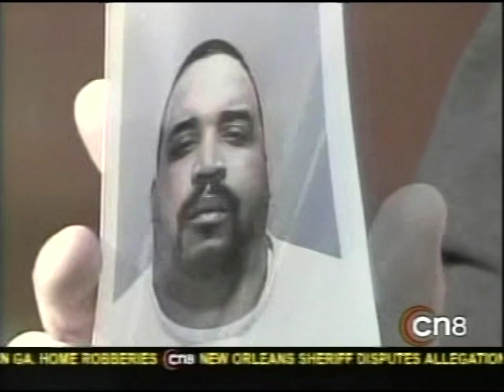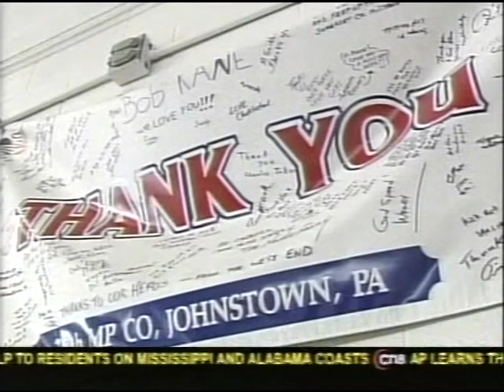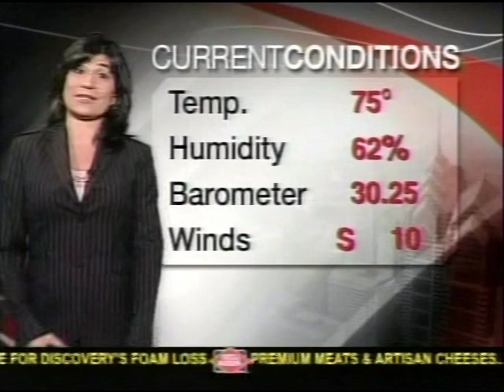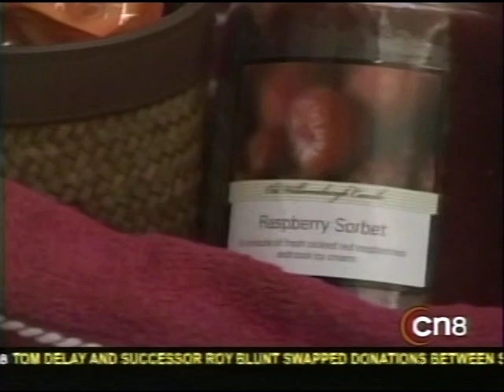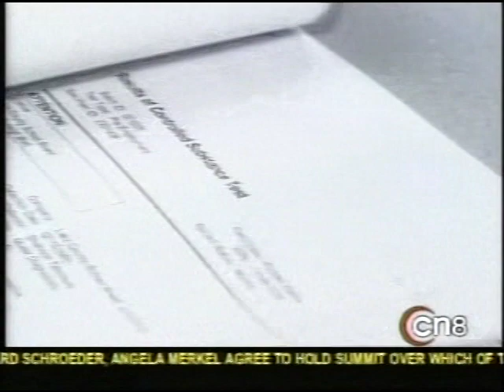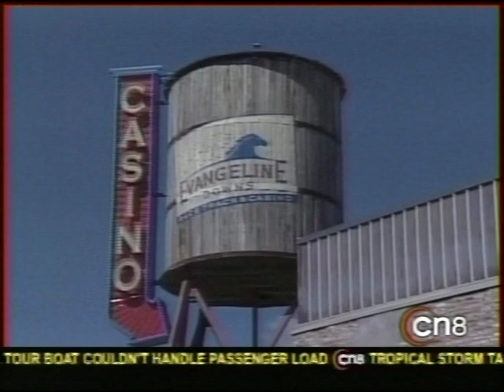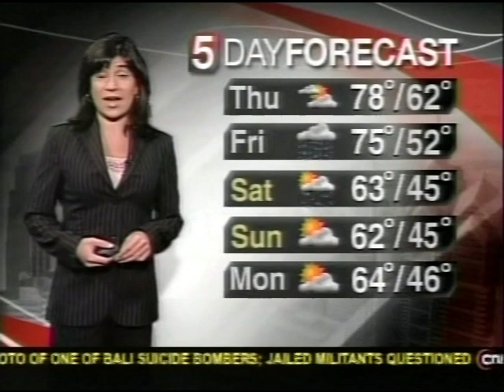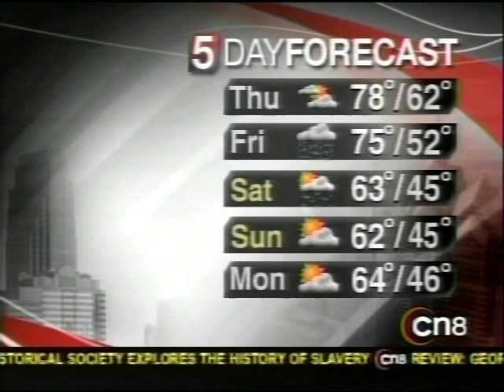CN8 10pm News, October 5, 2005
Weeknight newscast from the regional cable network based in Philadelphia, PA. Some commercials are included.

The network ceased news broadcasts, while continuing to air local programming. Later the network shifted to local and regional sports coverage. The network became "The Comcast Network" in 2009.

More information can be found at "The Comcast Network" Wikipedia page.